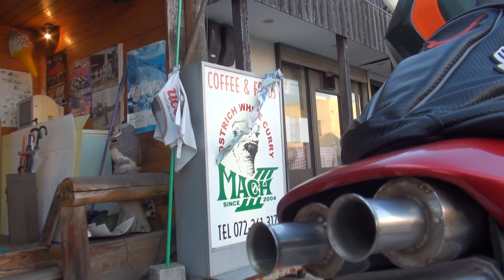US・YOSHIMURAサウンド 2007 YAMAHA・YZF-R1 世界最速 2007 ヤマハ・YZF-R1 YAMAHA・YZF 2007YZF-R1 USヨシムラ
US・YOSHIMURAサウンド　2007 YAMAHA・YZF-R1　世界最速　2007 ヤマハ・YZF-R1　YAMAHA・YZF　2007YZF-R1　USヨシムラ　2000 ホンダ・VTR250　2000 HONDA・VTR250　MC33　ホンダ・VT　Café Racer　Ace Cafe